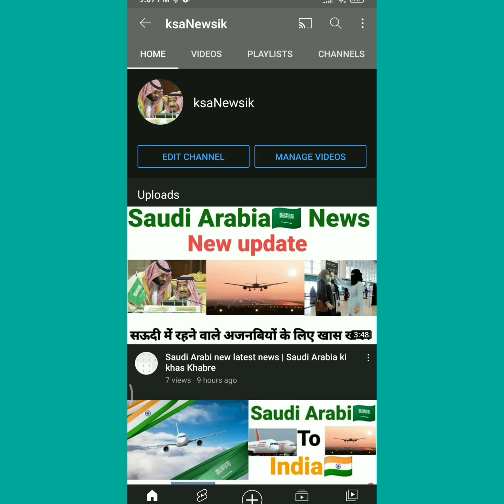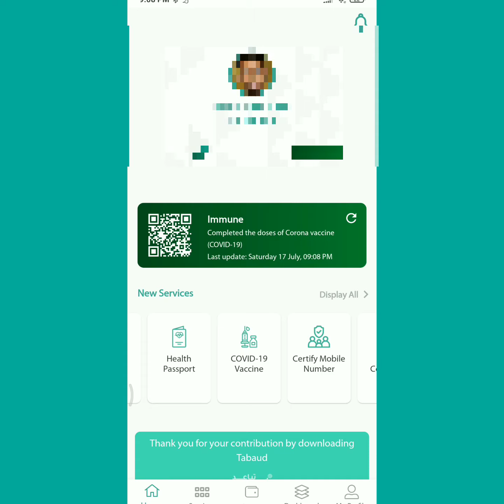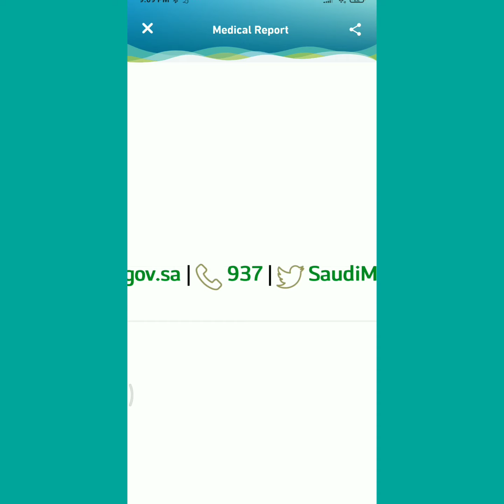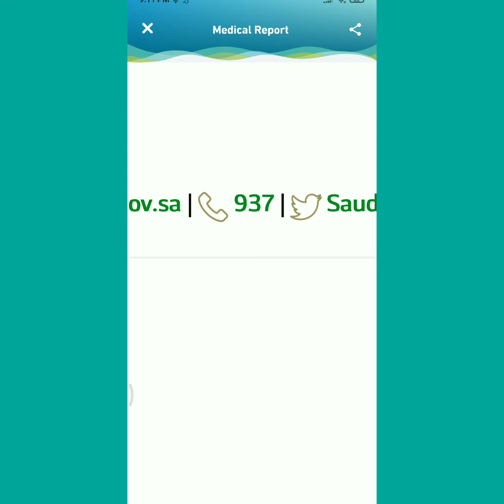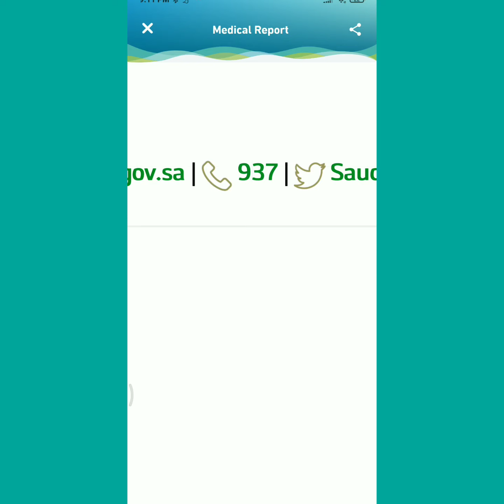Covid-19 Vaccine Report In Sehhaty aap | vaccine lagane ke bad Report nahi aaye to kaya karen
Assalam walekum doston kaise ho ummid karta hun aap sab theek Honge to doston main is video mein batane ki koshish ki hai ki aap apne coronavirus donon dost vaccine Apne complete kar li hai to Uske report Agar aapke tawakkalna ya FIR Sehhaty app Mein Nahin I to aap kya kar sakte hain aap report ko kaise Apne Sehhaty app Mela sakte hain aur kya kaise hoga to dost To Yahi Tarika main is video mein bataya hai aap meri video puri Dekhe Inshallah aapke solution Jani aapki solution is video main aapko mil Jaega aur dost Agar aapko Mera video Achcha Lage to video ko Jarur like kijiega aur mere YouTube channel ko subscribe kar dijiye guitar Ki Aane wali video sabse pahle aap comedy ki doston mein Aisi video banata hai aata hun jo aapke kam Aane wali hoti hai aur doston aur dost to aapke liye itne mehnat karte hain kam se kam like comment to subscribe to aapko karna banta hai aur video acchi Lage to like this like Jarur kijiega bori acchi Lage Tu To Shukriya thankyou doston Meri video dekhne ke liye Hamare channel per banaa Rahe Lage Tu to dost Shukriya doston video dekhne ke liye Hamare channel per bane rahe to doato yah Mera channel Nahin Hai Aapka Jalan Hai Doston Ke ismein Main apne liye Nahin aap Logon Ke Liye video banata hun aur dost Meri video Jarur se Jarur jo bhi video ko aapke kam khane wali Hoti Hai vah To Dekho to apna Khyal rakhiye doston Shukriya fir se thank you aap mere video dekhne ke liye